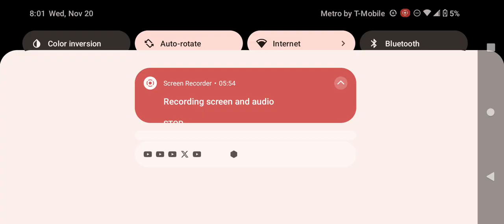Adult Swim Commercial Break Wednesday November 20 2024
Sorry Didn't Do The Checkerdpast Sign Off I Passed Out Again.